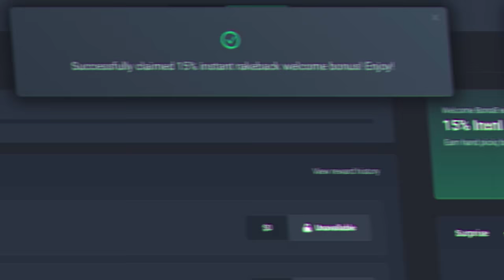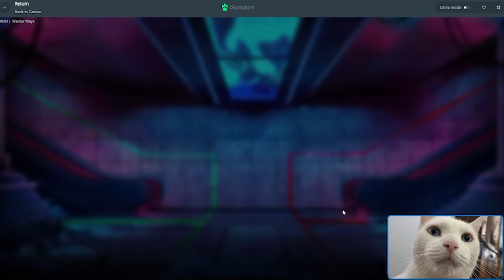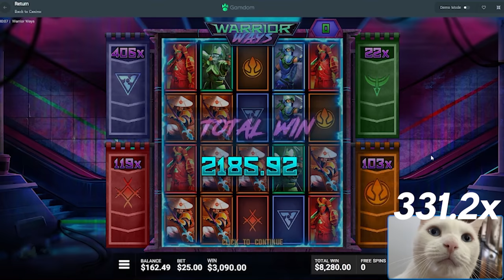I GOT THE MAX WIN SETUP ON WARRIOR WAYS!!